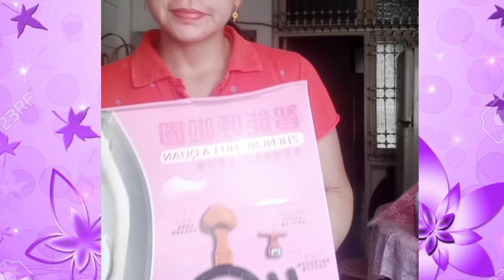UNBOXING OF WEIGHTED SMART HULA HOOP||ANGEL VIOLET VLOGZ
Angel Violet Vlogz Premiered Hi! Guy's! It's me Angel Welcome to my Channel For this video ; Unboxing of this Smart Weighted hula hoop,I don't know yet how to use this, please Wait for my next upload how to use it for sure I know it already 💜🙃

PLS.DO WATCH MY ROUTINE EXERCISE;